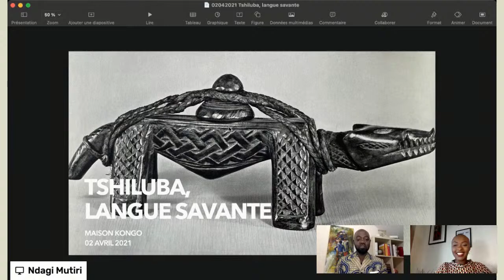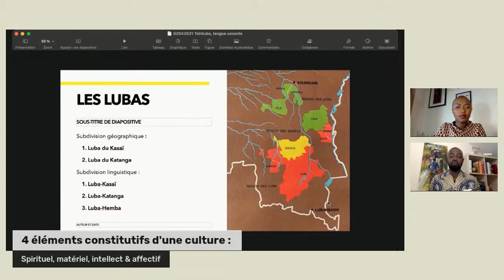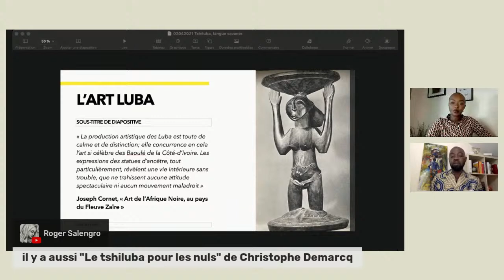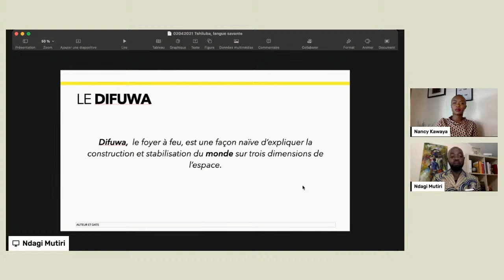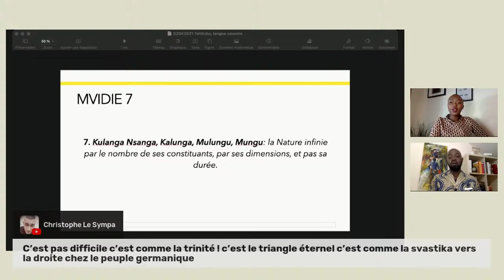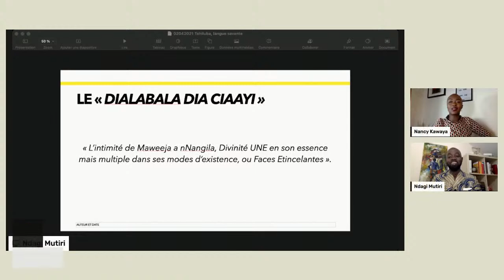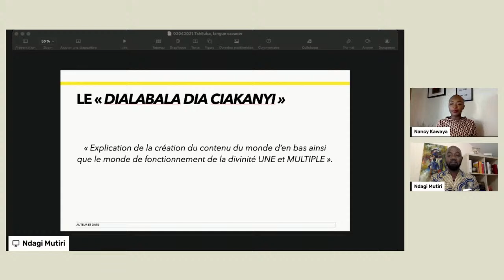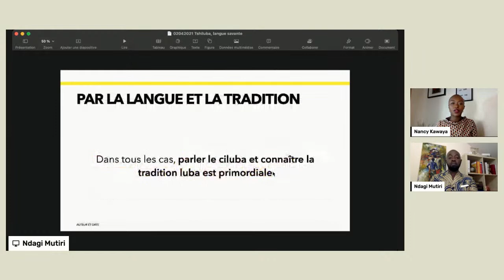Table Ronde x Maison Kongo : Tshiluba, la langue savante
Bonjour la famille, BETUABU
J'espère que vous vous portez bien. Comme j'étais en déplacement, nous avons décalé notre rendez-vous avec Maison Kongo mais nous sommes de retour ! Nous avons avancé à Jeudi 22 ainsi nous pourrions nous retrouver également le vendredi 23 avril.